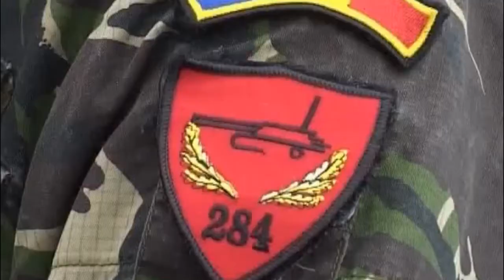Exerciţiul "Danube Fury 2017"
Trageri de luptă în Centrul Secundar de Instruire Smârdan cu tancurile M1A2 Abrams, aparţinând Batalionului 1 din Regimentul 18 Infanterie (SUA), şi cu tancurile TR85 ale Batalionului 284 Tancuri din Galaţi.
Credit:MApNRomania/facebook